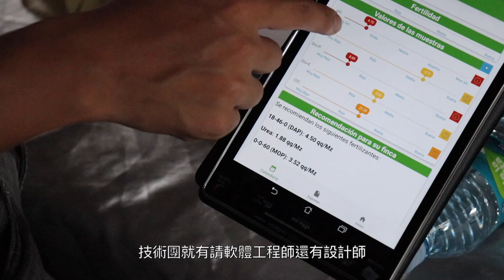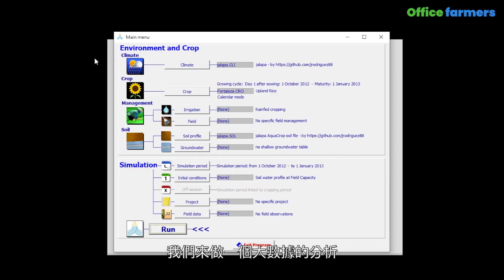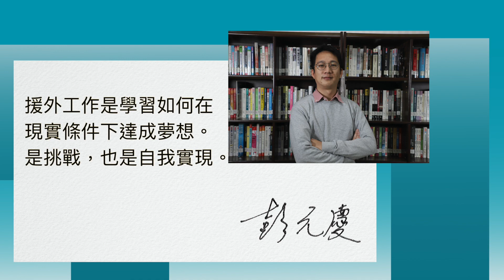【國合會面對面】S2 EP09《農藝青年的斜槓人生》 l 國合會彭元慶技師專訪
精彩片段
00:00  片頭
00:31  什麼機緣踏入援外的行列？
01:24  加入外交替代役的因緣？
01:54  家人對從事援外工作的看法？
02:19  為了援外做的語言準備？
03:04  駐外期間印象深刻的事情？
03:32  成為App技師的緣由？
04:24  援外工作最大的收穫？
06:03 援外工作對您的意義為何？